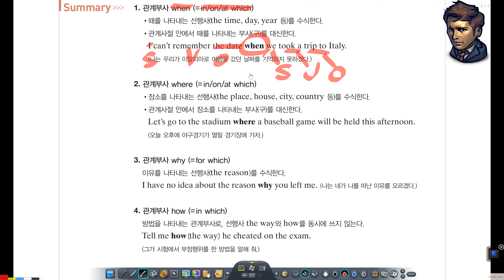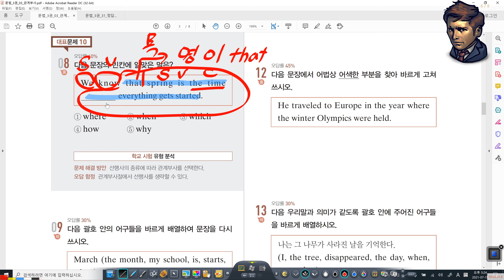2021년 7월 15일 관계부사 이론과 문제풀이